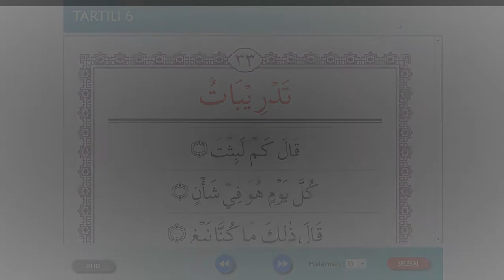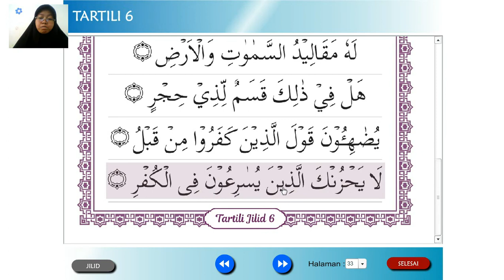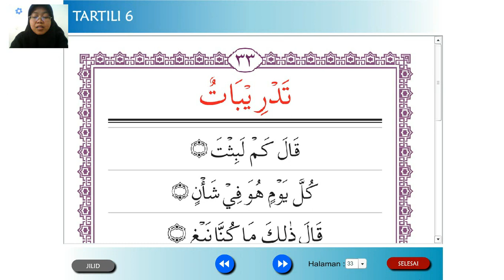Tartili Jilid 6 Halaman 33 || SD Al Irsyad 02 Purwokerto